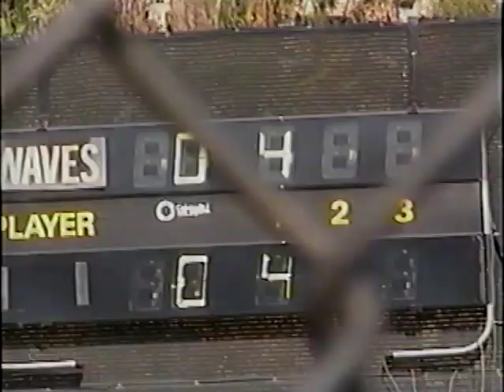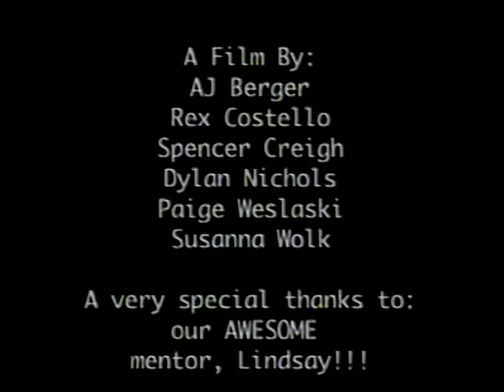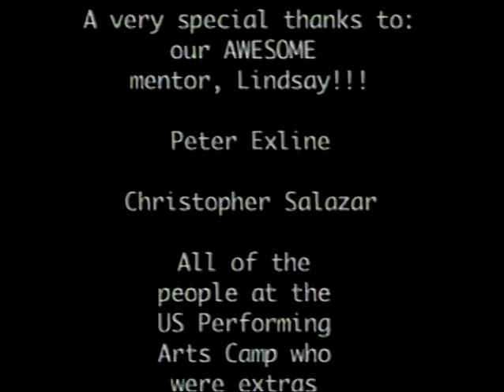Pepperdine University Digital Film Camp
Paige Weslaski, 11, stars in this dramatic film capturing the deep elements of competition, athleticism, and tardiness. (LOL) Really, I actually just uploaded as a joke.